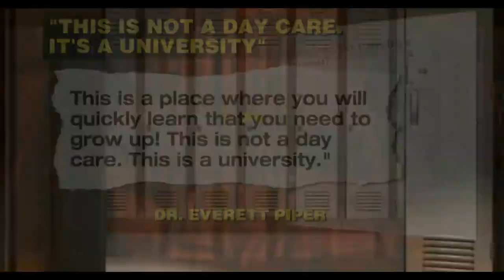Narcissistic Students Who Play Victim This Is Not a Daycare This Is a University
“It’s about challenging your character, not coddling you so that you feel comfortable.” – Oklahoma Wesleyan University President Everett Piper on 'narcissistic' students who play the victim
Fox News